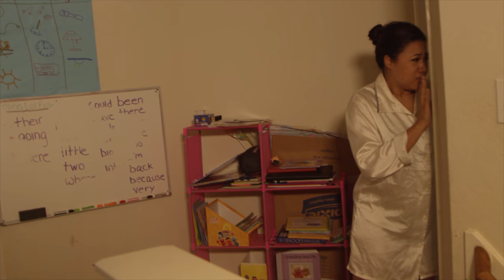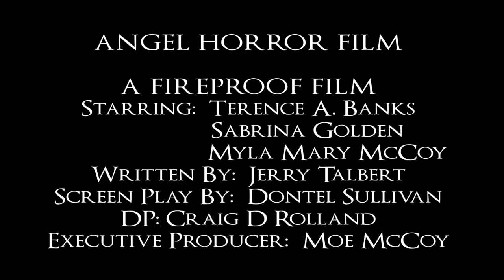Angel Horror Film Official Trailer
Filmmaker Moe McCoy fireprooftv launchpadmedia and Tha Money Club Empire Fire Proof Tv THA MONEY CLUB Present.
AngelHorrorFilm Staring Terence Banks and Sabrina Golden Skelton a Moe McCoy Film. Directed by Brick Fontain AKA Peanutt AD DeAngela Ford Written by Jerry Talbert Tillie Sullivan DP Craig D. Rolland
Strange things are happening in a home...but what could it be?? why??when will it end? Those are the questions that Erica and John are having as they try and protect each other including their lovely baby Bailey from this negative spirit. The couple endures a traumatic experience on both a physical and mental level that they seem to be unable to get away from no matter how much they try. However, they notice they are not fighting alone, there is someone who seems to be helping fight this evil spirit,, but who could it be? Will they be able to rid of the evil that follows them?The bigger question is, WILL YOU be the one who finds out?